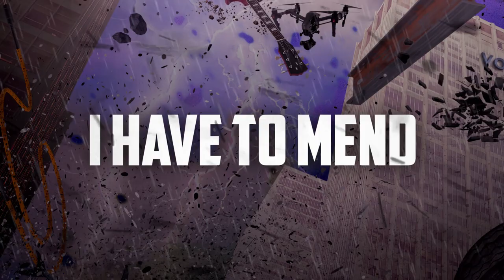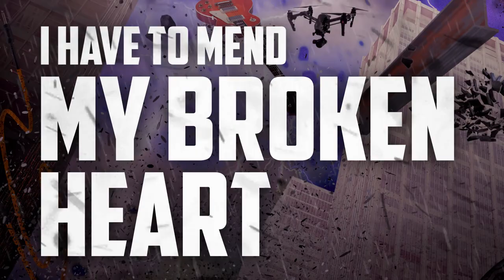VOLSTER - "Ends With Me" (Official Lyric Video)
• Artist: VOLSTER
• Album: "Perfect Storm"
• Song: "Ends With Me"
• Label: ROAR! Rock Of Angels Records

• First full length album from Swedish Melodic Hard Rock band Volster, “Perfect Storm” is released by ROAR! Rock Of Angels Records (Monument, Outloud, Gods Of Silence, Mean Streak, Panorama etc.).
• “Perfect Storm” produced by VOLSTER, co-produced/mixed by Max Norman (Ozzy Osbourne, Lynch Mob, Armored Saint, Lizzy Borden, Megadeth, Y&T)
• Mastered by Thomas “Plec” Johansson (Soilwork, Onslaught, Armageddon, Degradead, Dynazty) at The Panic Room Mastering.
• Album artwork by Jonas Beijer
• Photos by Jan-Erik Lindkvist Photography AB

Members:

Peter Tenning - Vocals
Ulf Andersson - Guitar (ex-Masquerade)
Henrik Lundberg - Bass (ex-House Of Heavy, ex-Masquerade)
Mattias Carlsson - Drums

TRACK LISTING

1. King Of The Hill
2. Heaven Or Hell
3. Perfect Storm
4. Breathless
5. Still In Love
6. Babylon
7. Hero
8. Games Of War
9. Easier Said Than Done
10. I Don't Care
11. Drifting Away
12. Ends With Me

VOLSTER is a Swedish hard rock band started by guitarist Ulf Andersson and bass player Henrik Lundberg who were both members of the band Masquerade in the late 80s and early 90s. While Ulf left Masquerade for other projects, Henrik continued making a couple of albums with Masquerade before they broke up. In 2009 Henrik released an album with the band House of Heavy. Ulf and Henrik met up again in 1996 to record a four song demo. This demo was called VOLSTER and in 2013 (17 years later) they decided to pick up where they left off and plans were made to start a band performing these songs and also write new ones. They kept the name VOLSTER. Henrik Lundberg says: "Brought up with music from the 70th and 80th the roots are deep. So it's no surprise our music is built from these glorious decades even if we also involve more modern flavours. The main ingredient is the melody, what else makes a great song other than great vocals and interesting riffs of course. With members having been active in the music business for decades now is the time to make all our music dreams come true, playing the music we love. VOLSTER is melodic hard rock as it's supposed to be."

Video by Mitsos Tsou at Brutus Studios